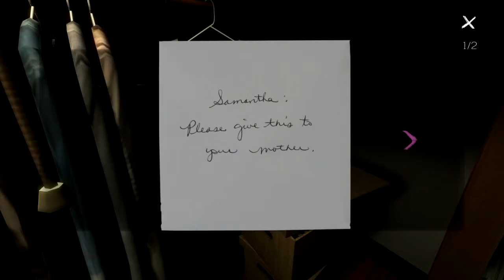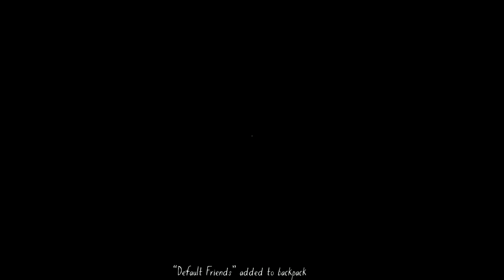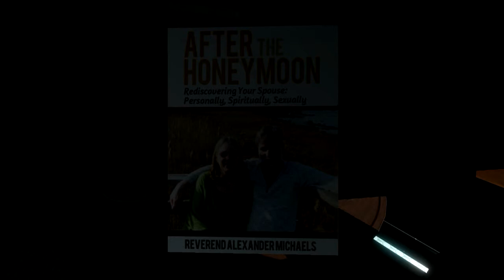Gone Home - Part 1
I haven't made a playthrough in two years so I need some time to warm up and experiment with the tech. And again, excuse me for being exhausted during this, hadn't slept all night.